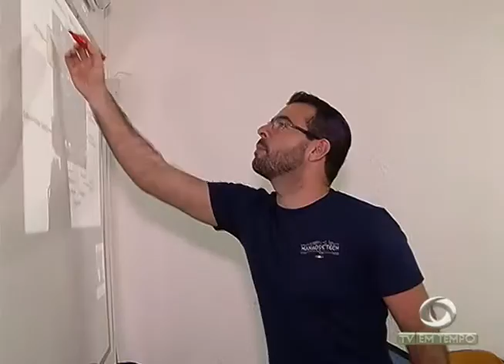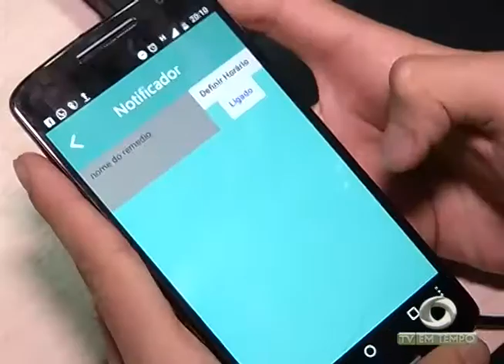BOLETIM EM TEMPO - MANHÃ 02ª EDIÇÃO (09.11.2016)